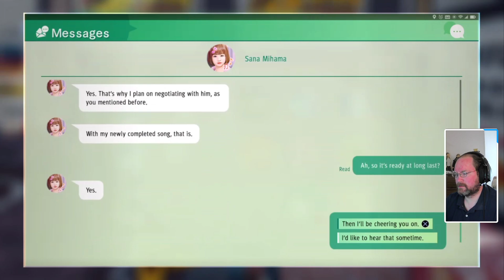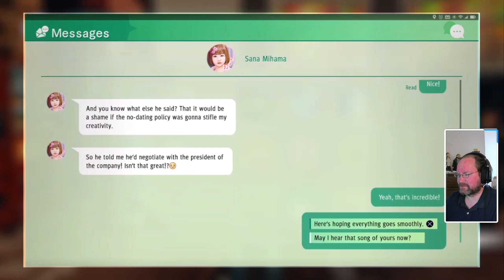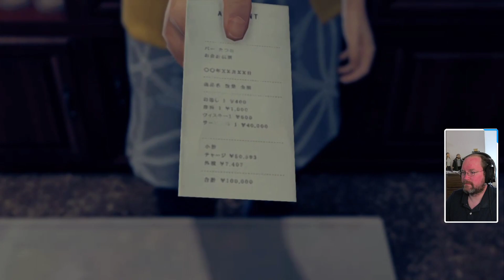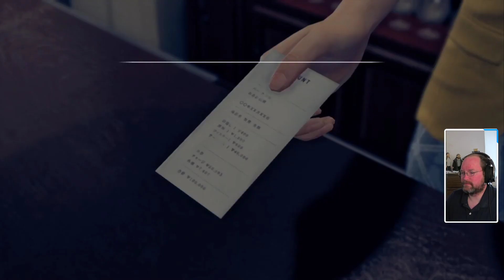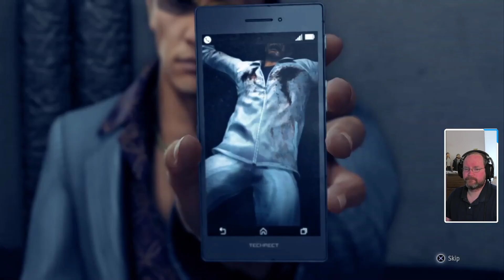Finally we focus on story? - Judgment NG+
Continuing the New Game Plus run through Judgment. We finish chapter 3 and start up 4 with a few small side cases peppered in.